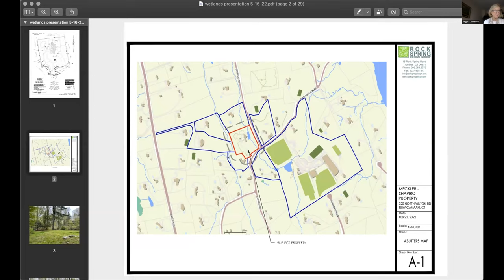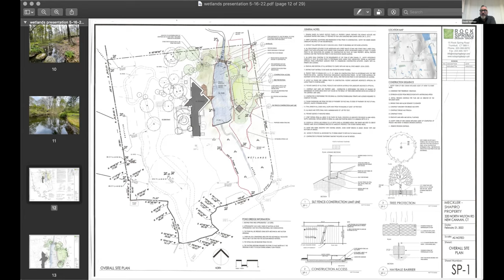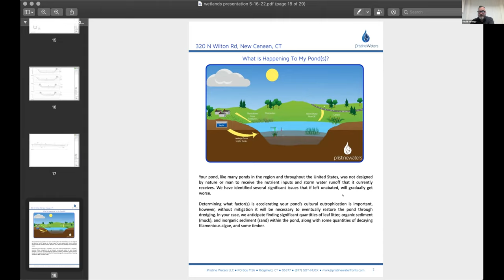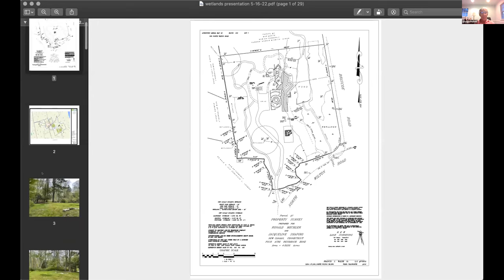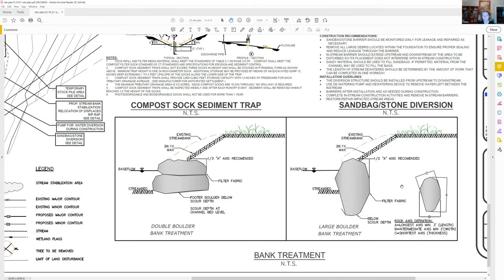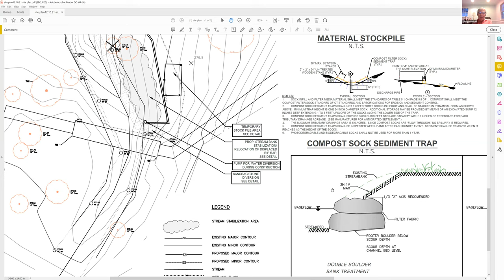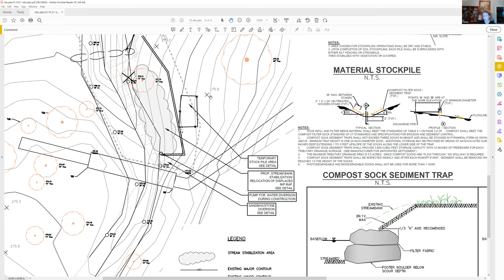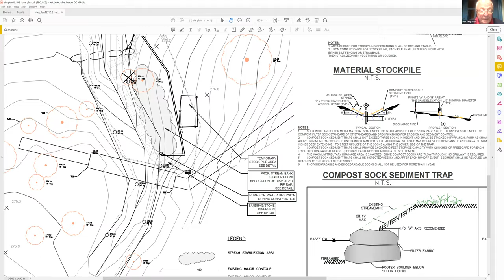Inland Wetlands Commission Meeting May 16, 2022